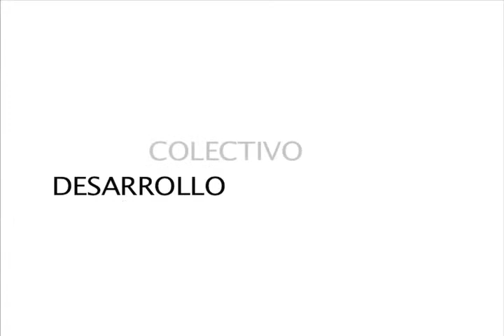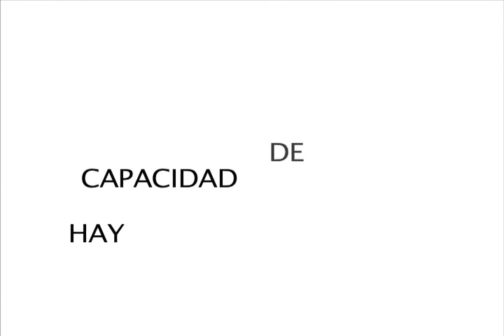Roman Gubern EL Eros Electrónico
Video basado en el Eros Electrónico de Roman Gubern